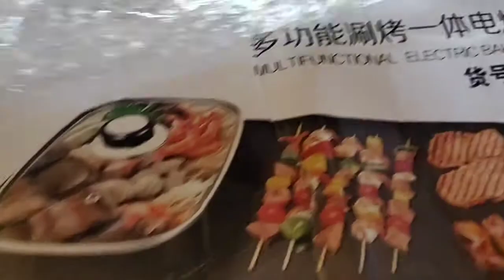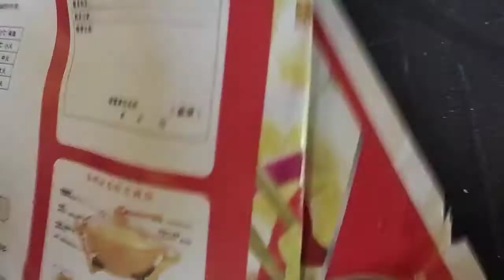Unboxing Samgyupsal Grill pan +Honest Review | Kween Coleen Vlogs✨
Hi guys this is my first time ordering electric pan on shopee so i was wondering kung okay ba yung omurder thru online ng electric pan check it out guys!! and pls pls pls guys don't forget to like and subscribe to my channel join the fam🥰